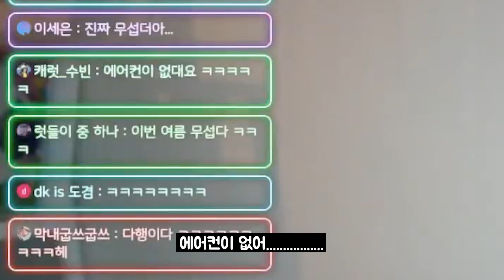날도 더워죽겠는데 무서워 죽어보자. /술래잡기(The Tag) 번외편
호러에 진심인 편.